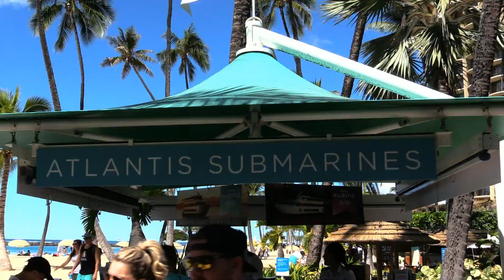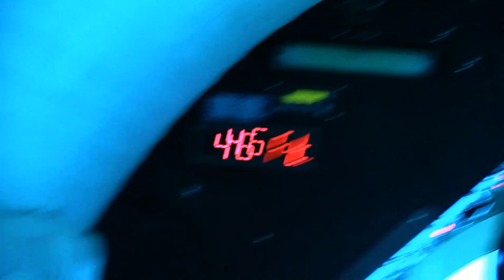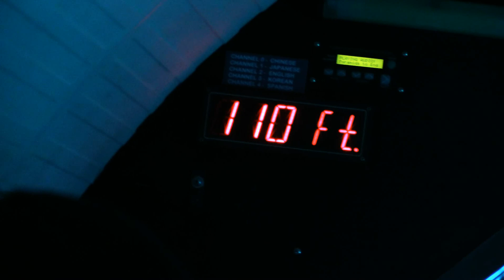Waikiki Beach Submarine Tour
Submarine Adventure at Waikiki Beach, Honolulu, Hawaii